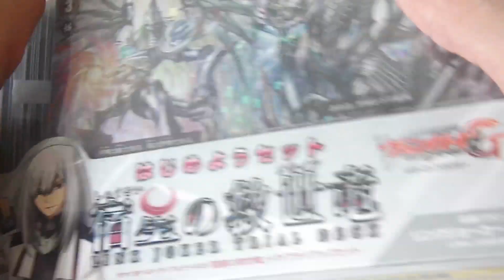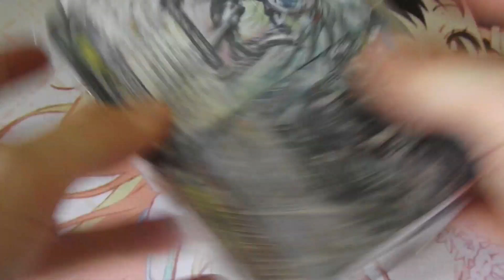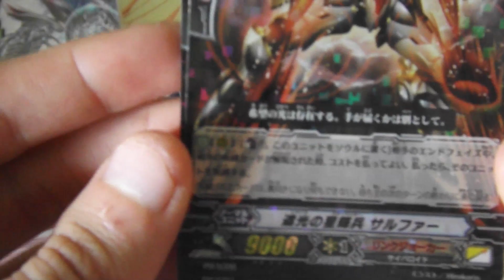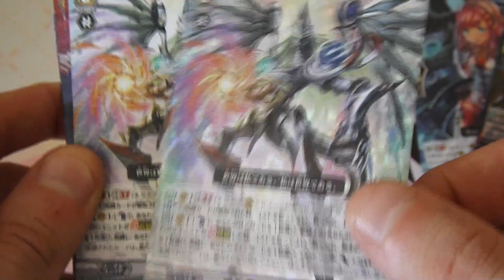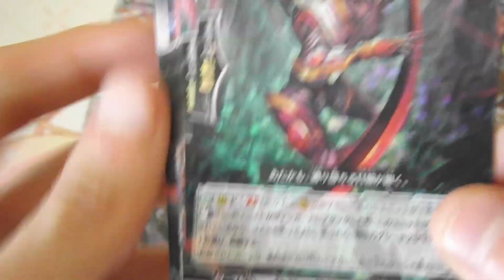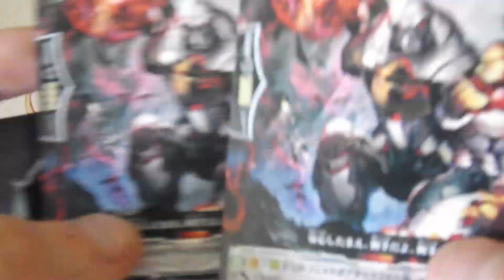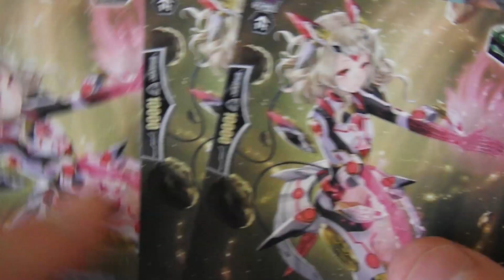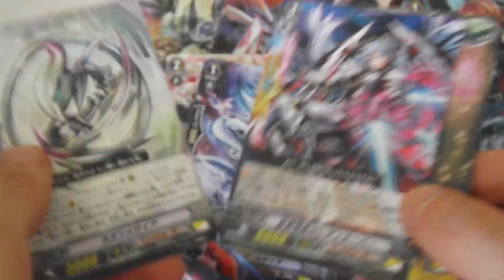Cardfight!! Vanguard G Trial Deck 5: Fateful Star Messiah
Hey guys back with another video for you, sorry about the ramdon jumps my camra was playing up but i still filmed it for you.